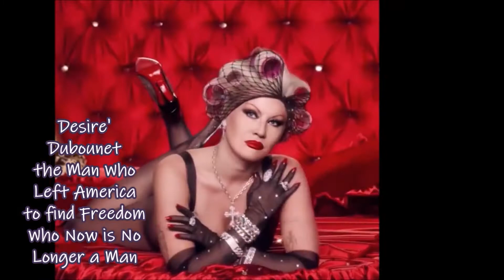Its Now or Never sung by Prof of Medicine Desire' Dubounet